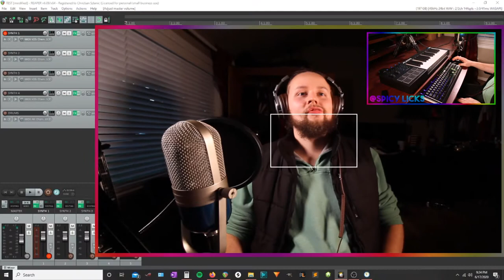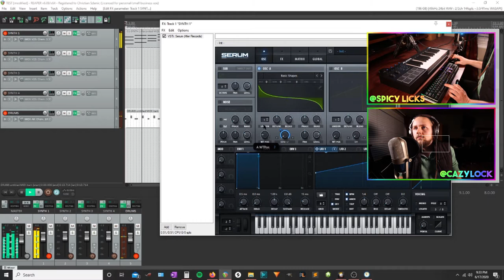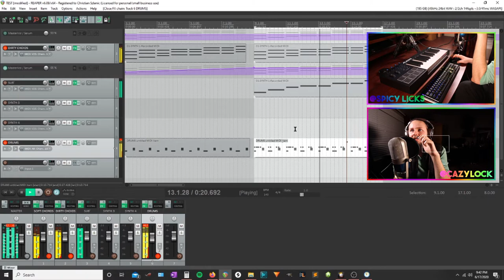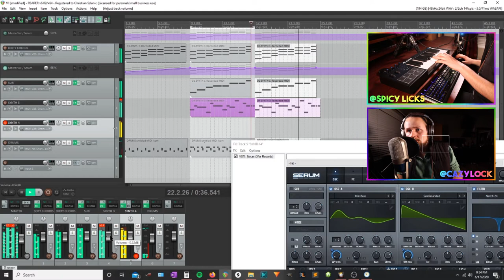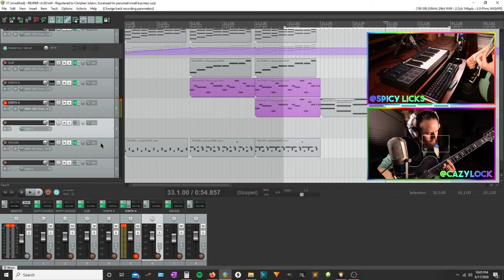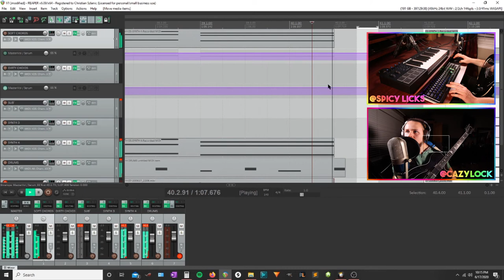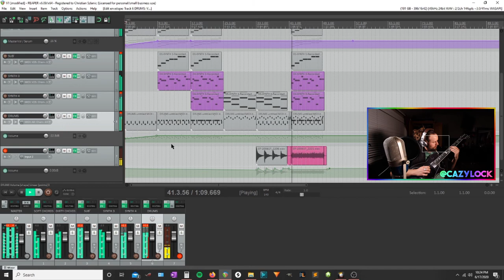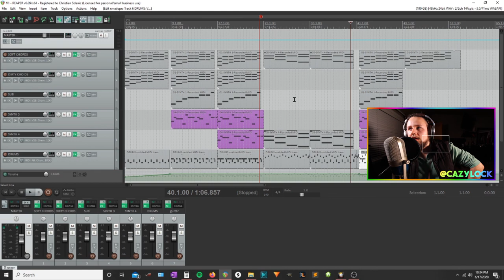1 HOUR SONG CHALLENGE :: PRODUCING A POP SONG WITH REAPER, SERUM, AND GEIST2 :: SYNTH DRUMS GUITAR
In this episode of Spicy Licks, you'll join me in producing a synth based, pop song using the Digital Audio Workstation (DAW) 'Reaper'. We will go through synth creation using the software Serum ($200) and drum creation using the sampling software Geist2 ($200). At the end, I record one guitar lead, just to add a little variety to everything.

Feel free to download and use the song on my soundcloud

.Gear List.
Camera A :: Canon EOS Rebel T6
Camera B :: Canon EOS 70D
Lens A :: Canon EF-S 10-18mm f/4.5-5.6 IS STM
Lens B :: Canon EF-S 18-55mm f/3.5-5.6 III Camera Lens
Guitar :: ESP LTD BW-1 FMET
Guitar Pick :: Dunlop Ultex 1.0

Instrument Cable :: Mogami Silver Series Straight to Right Angle 12 ft.
Mic :: Mxl 700 Condenser Microphone in Vintage Style Body
Mic Stand :: TONOR Microphone Arm Stand
XLR Cable :: Livewire Advantage Deluxe M Series Microphone Cable 5 ft.
MIDI Keyboard :: Alesis V25
Audio Interface :: Focusrite Scarlett 18i8
Headphones :: OneOdio A71
Studio Monitors :: Mackie CR3 Limited Edition Gold Trim
Keyboard :: Corsair Strafe K70
Lights :: GVM 3 Pack LED Video Lighting Kit
Mini-Tripod :: RetiCam MT-01
Tripod :: Zomei VT111

.Software.
DAW :: Reaper by Cockos
Guitar Tone :: Guitar Rig 5 by Native Instruments
Synth Modulator :: Serum by Xfer
MIDI Sampler :: Geist2 by FXpansion
Face Camera Recorder :: SparkoCam by Sparkocam

Desktop Recorder :: Open Broadcaster Software (OBS) by the Community

Video Editing :: HitFilm Express by FXHome
Photo Editing :: GIMP by The GIMP Development Team